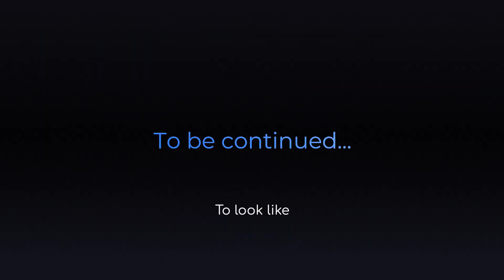Concepts of modern houses ⚡️ | Midjourney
Friends, what are cozy and beautiful modern houses in life, but what makes them so? The main criterion is the environment, it sets the mood of the house - forest, mountains, river or lake. And what is the main and important thing in the house for you?